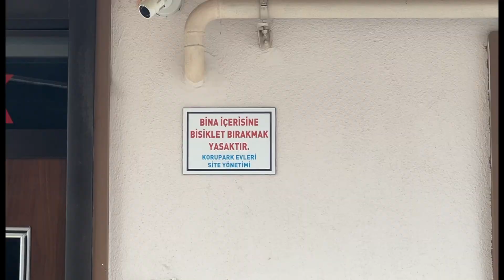Siteye giren hırsız, yeni bisikleti çaldı